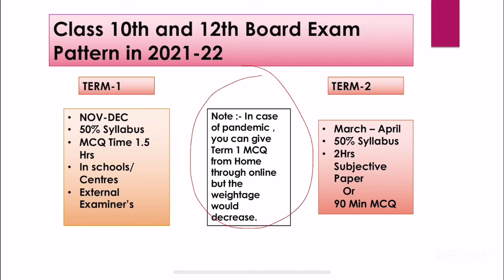BIGGEST NEWS FOR CLASS 10th AND CLASS 12th STUDENTS FROM CBSE